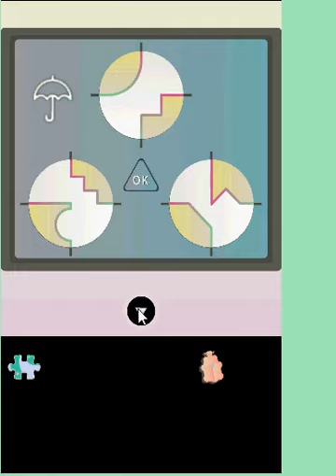Imaginarium walkthrough- Yonashi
escape,game
author n'guyen